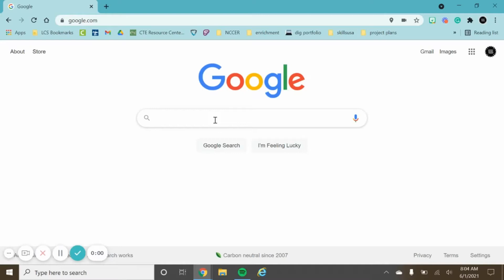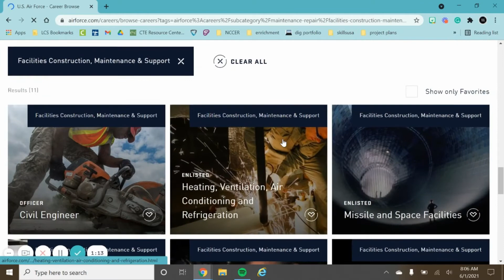Skilled Trades opportunities in the Air Force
I had the chance to interview SSgt. Moore of the United States Air Force.  Lots of times when we think of the military, we automatically think of the guys with machine guns cruising around in humvees or jumping out of planes,  but there are a tremendous amount of skilled trades jobs available that keep our armed forces running.  These positions are non-combative and provide you with tremendous benefits.  They pay for your college as well.  You could learn a trade and get a free college degree or degrees.  This might be the perfect career path for some of you.  Check out this video to see if it's the right fit for you.